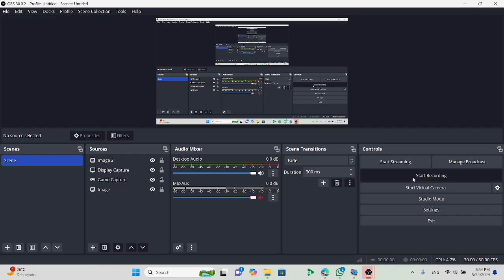Faro Mod Ft. Josue Caceres & zanzumg (mathew resavala)